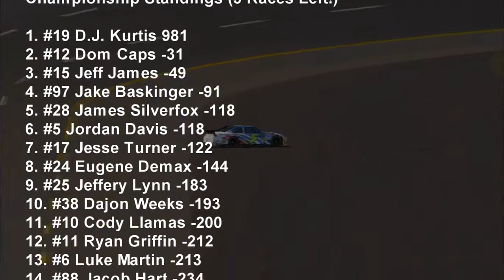2017 Sony Cup Series Round 31 of Talladega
Talladega is where anything can and will happen. The big one seems to always happen here. Will our championship contenders make it out of here still fighting? Will Jeff James and Dom Caps creep into D.J. Kurtis' point lead after today? Or will D.J. Kurtis extend his point lead even more? It's Dega Time!